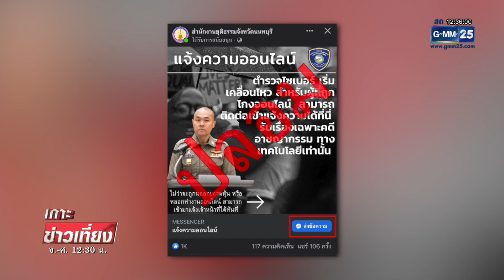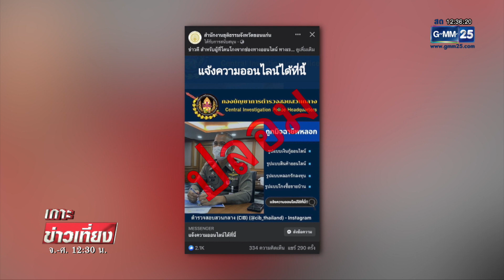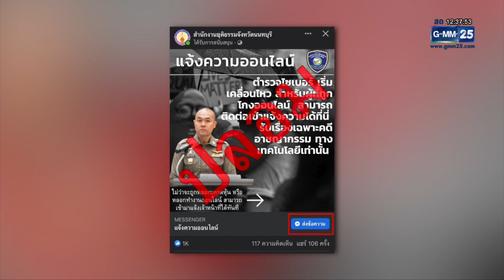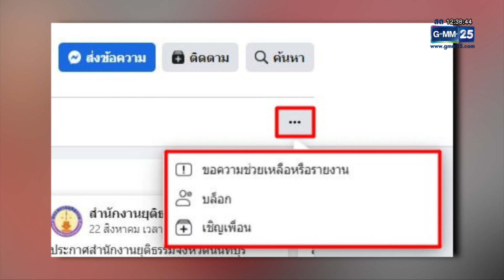สร้างเพจตำรวจปลอม หลอกคนแจ้งข้อมูล | เกาะข่าวเที่ยง | GMM25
ต้องบอกว่ายุคนี้เป็นยุคที่มิจฉาชีพ พัฒนาและมาหลากหลายรูปแบบ ต่อไปใครที่จะแจ้งความ หรือแจ้งข้อมูลให้กับเจ้าหน้าที่รัฐทางออนไลน์ ต้องเช็กให้ดีก่อนแจ้งความ เพราะล่าสุด มิจฉาชีพ ได้สร้างเพจปลอมของหน่วยงานรัฐขึ้นมา แถมลงทุนยิงแอดโฆษณา ทำให้ประชาชนหลงเชื่อว่าเป็นเพจจริง